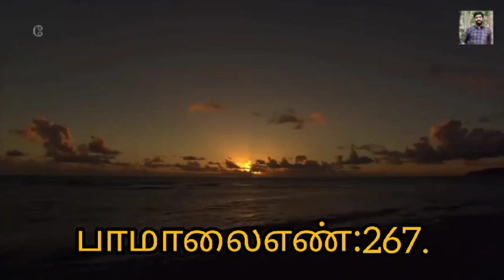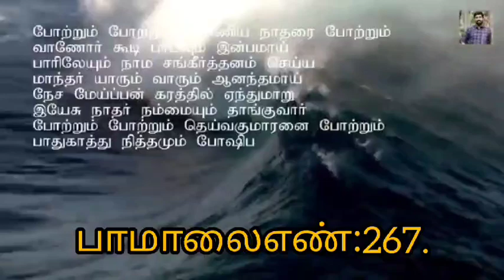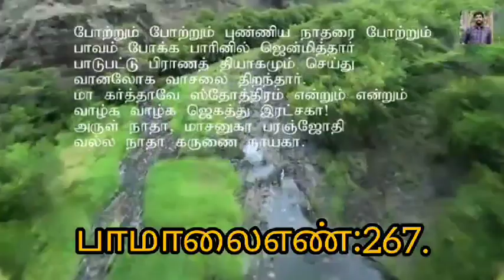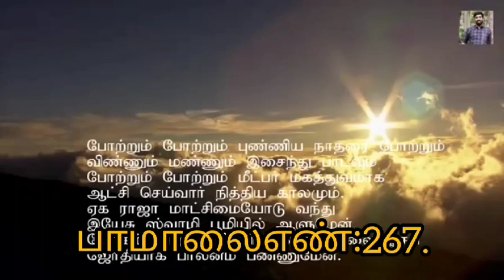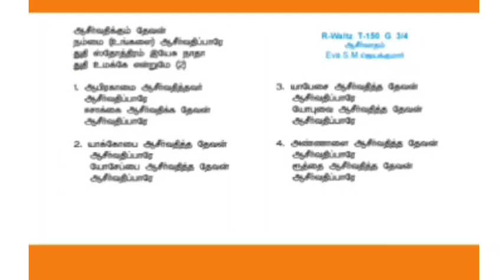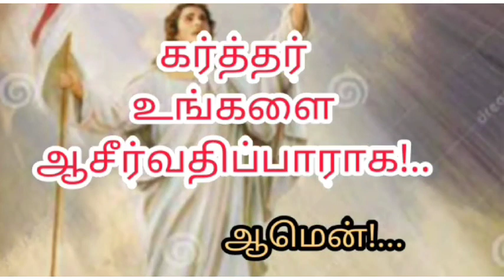BLESSED SUNDAY SERVICE|29AUGUST21|M.DARVINRAJA CHURCH WORKER|CSI CHRIST CHURCH CHINNIYAMPALAYAM